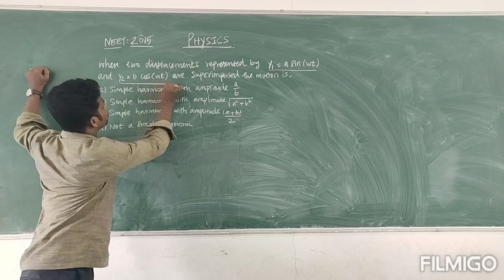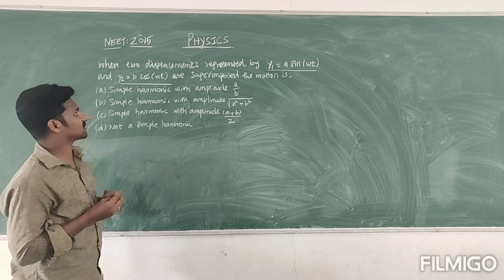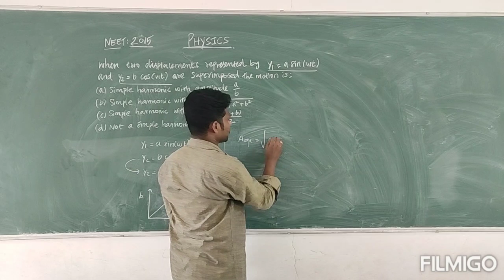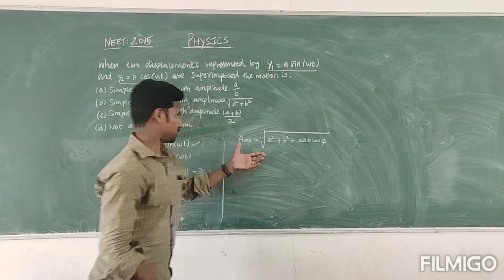NEET 2015: OSCILLATIONS_1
Neet 2015 physics solutions